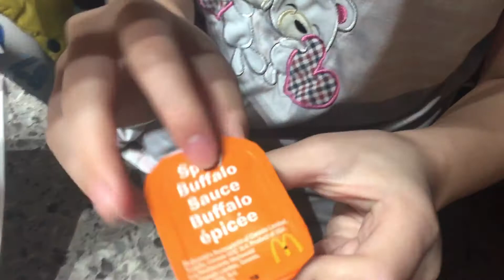First reaction to McDonalds McNuggets Spicy Buffalo Sauce. It's got a kick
trying the McDonalds McNuggets Spicy Buffalo Sauce for the first time